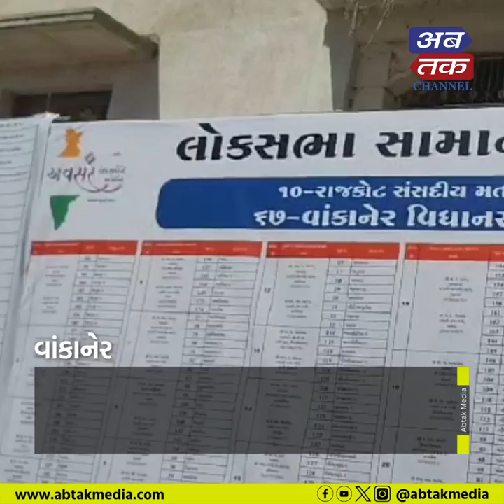લોકસભા ચુંટણી અંતર્ગત વાંકાનેરનું પ્રશાસન સજ્જ